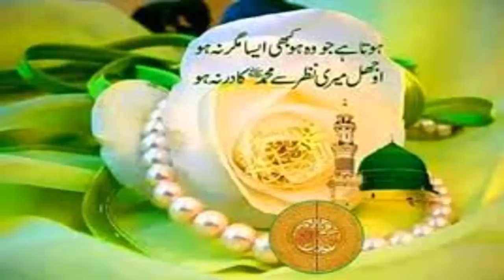2 Rabi ul awal ka wazifa / Dolat mand banne ka wazifa by Ask Wazaif Teacher 2020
Assalam o Alaikum 2 Rabi ul awal ka wazifa / Dolat mand banne ka wazifa by Ask Wazaif Teacher 2020
NAZREEN.

This is a presentation that was delivered by Shaykh Mohammad Yasir al-Hanafi wherein he demonstrates the origins and validity of the aforementioned creed from Qur’ānic verses, Ahadīth and statements of reputable scholars from the earliest to latest generations of Islam, therein, proving to the naysayers that their refusal to concede to the facts surrounding this belief is unwarranted in light of sound evidences.Tutor of Wazaif\",\"wazifa for any hajat\",\"shadi ka wazifa\",\"dolat ka wazifa\",\"success\",\"qarz ka wazifa\",\"wazifa for job\",\"2 Rabi ul awal ka wazifa ,\"rizq ka wazifa\",\"dolat mand hone ka wazifa\",\"dolat mans banne ka wazifa\",\"dolat mand hone ka taweez